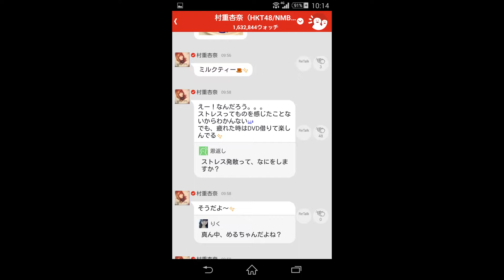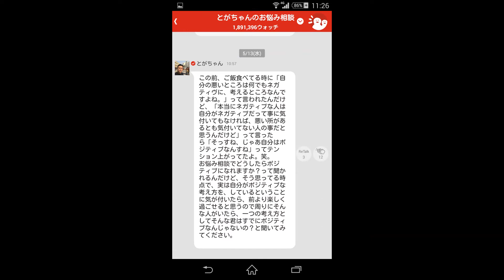48.46グループの言葉の重み 6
僕がクソニートだった頃に、755アプリを通じてメンバーや関係者からいただいた言葉を上げていきます。
ＡＫＢメンバーが755アプリからうつ病クソニートに与えてくれた523の言葉 どんぞこニート Kindle版

僕がニートを卒業しようと決めた日 どんぞこニート Kindle版